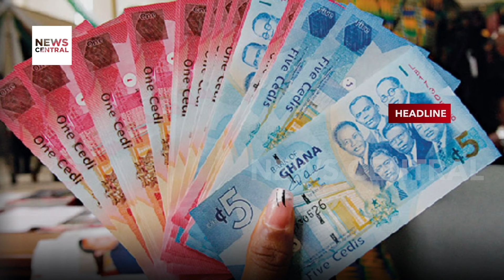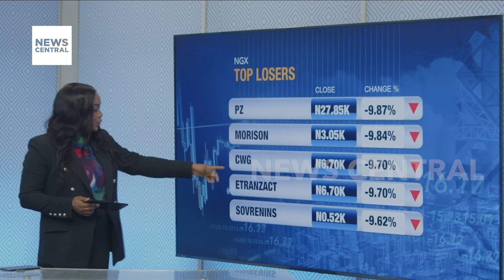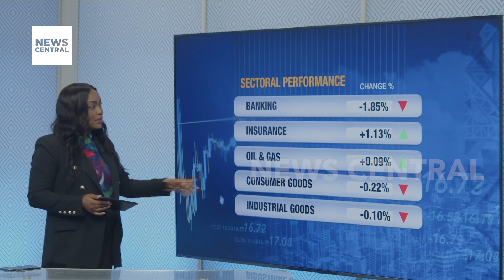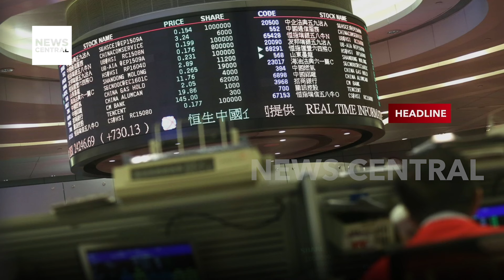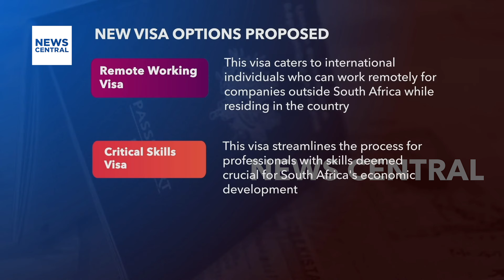Nigeria's FX Reforms: CBN Sells $86 Million in Forex Market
The Central Bank sells $86 million in the forex market, aiming to stabilise the naira. The groundbreaking partnership between Nigeria and the United Kingdom elevates trade and investment ties. The unexpected stability of UK inflation and its effects on the Bank of England's strategies. Discover OPEC's optimistic oil demand projections amid economic uncertainties. Stay informed and ahead of the curve with expert analysis and insights from Dipo Ajayi, Head of FX at Chapel Hill Denham.